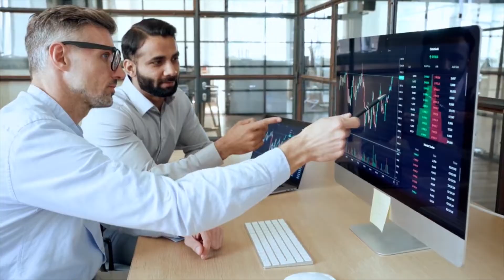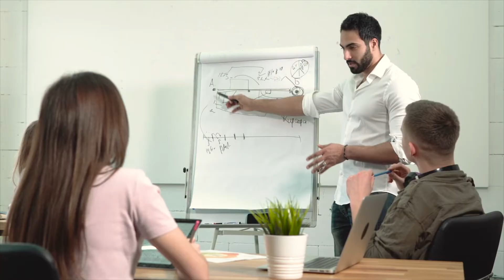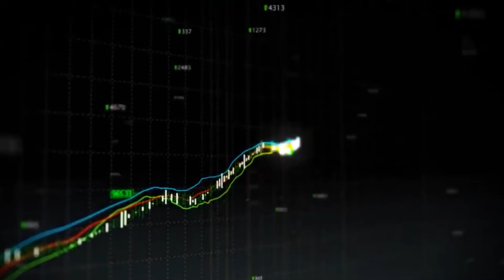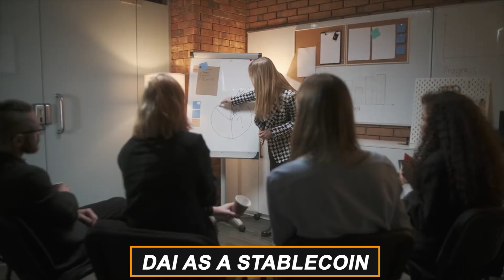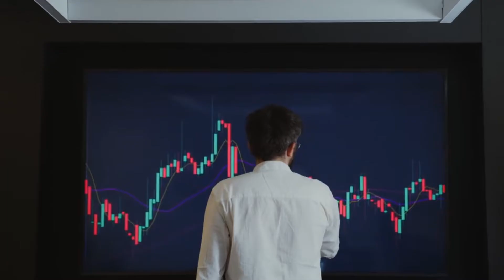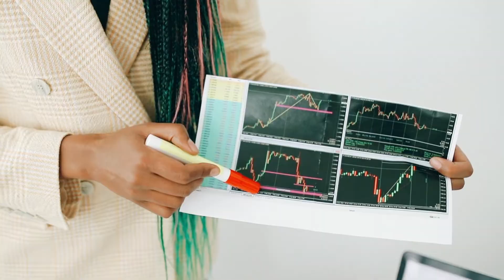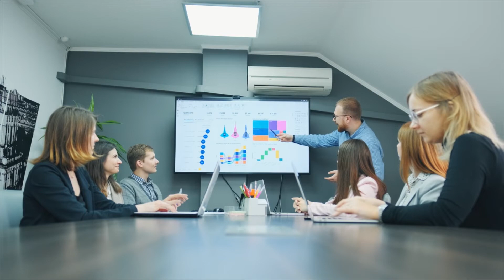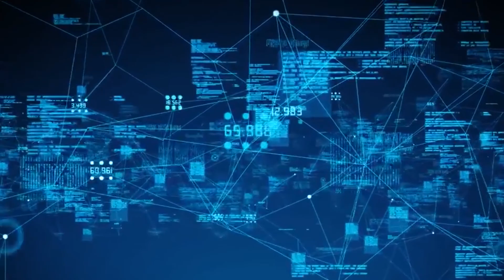Dai Chronicles: Navigating the Waters to Unshakeable Stability in DeFi! 🚀💹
Embark on a fascinating exploration of the Dai Chronicles, where stability meets innovation in the ever-evolving world of Decentralized Finance (DeFi). Dive deep into the mechanisms, strategies, and vision that propel Dai towards unshakeable stability and redefine the landscape of decentralized financial ecosystems.

🔍 Key Highlights:
✅ The Architecture of Dai's Stability Mechanism
✅ Smart Contract Strategies for Unprecedented Stability
✅ Governance and Community Involvement
✅ Real-world Use Cases and Success Stories

💡 Stability in the Unpredictable:
Join us in unraveling the intricacies of Dai's journey, from its stability foundation to its pioneering role in shaping the future of decentralized finance. Discover how Dai stands resilient in the ever-changing tides of the crypto seas.